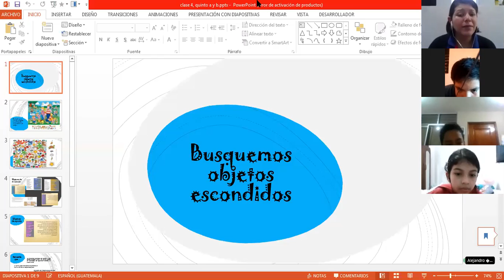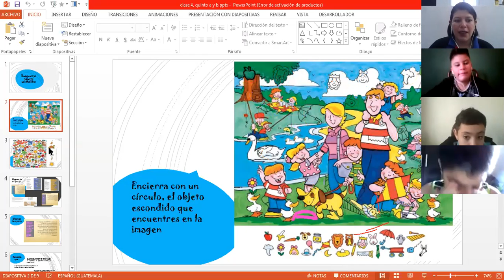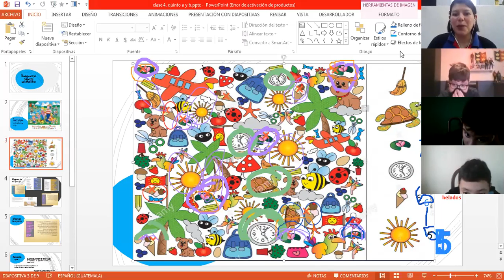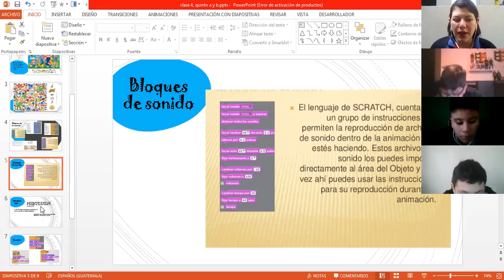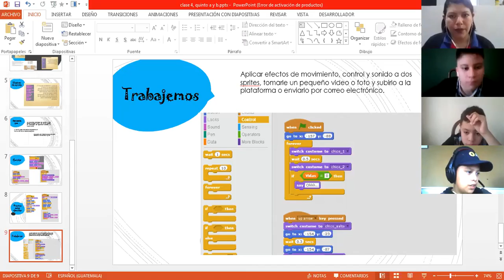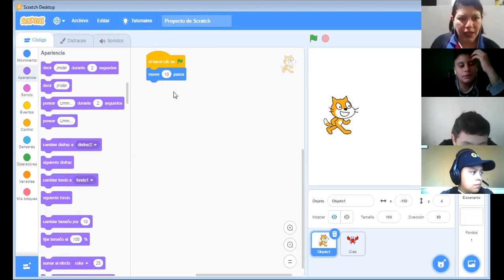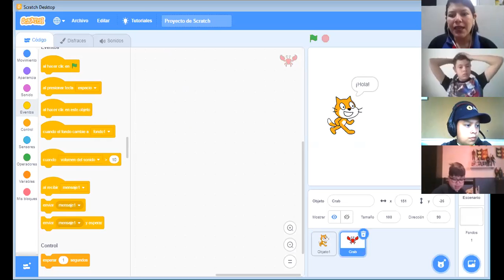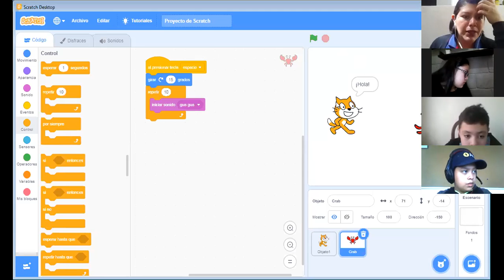Computación/clase 4-Lunes 21 de Septiembre/quinto "A y B"/matutina